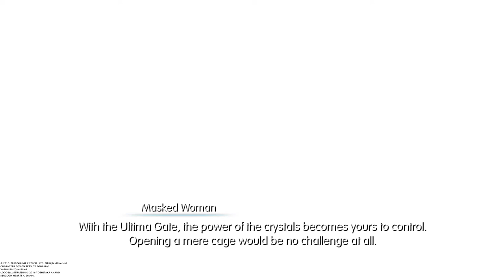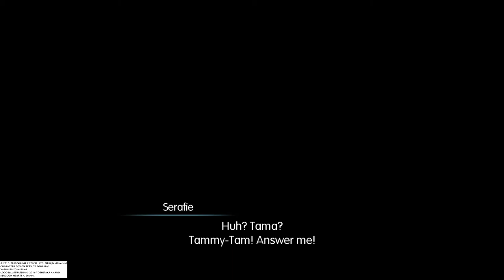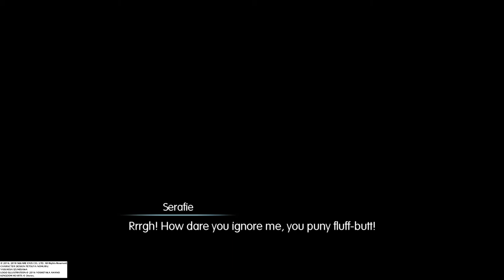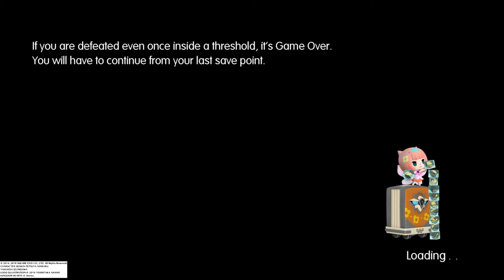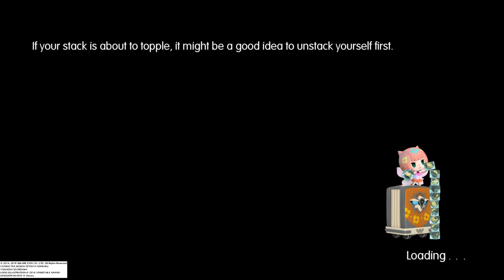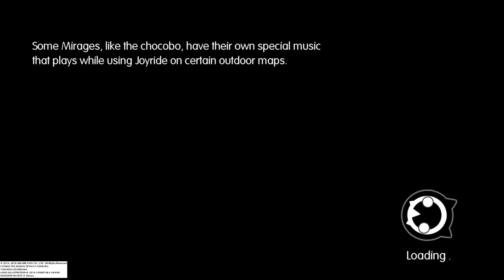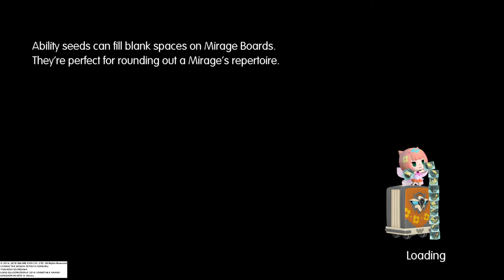WORLD OF FINAL FANTASY Ultima Balamb Airship